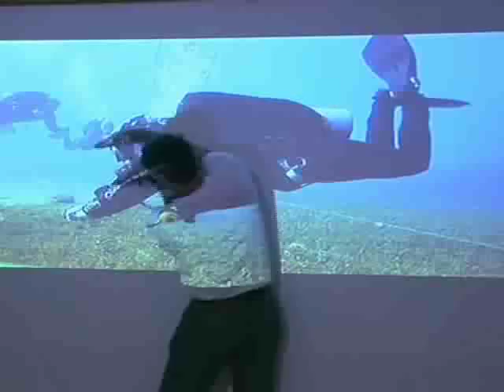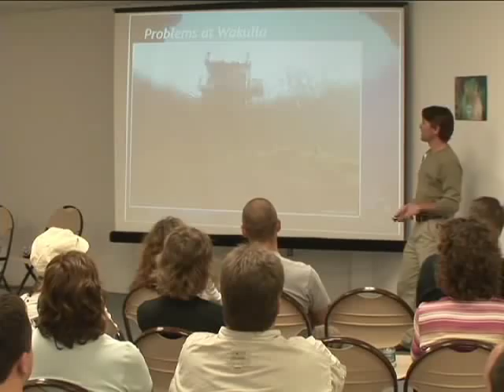What GUE Has Always Been About...